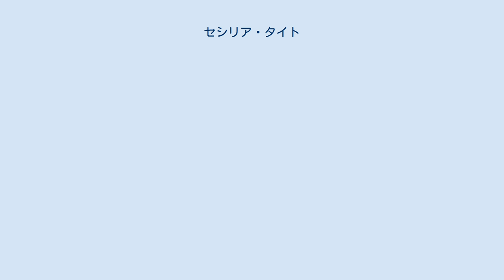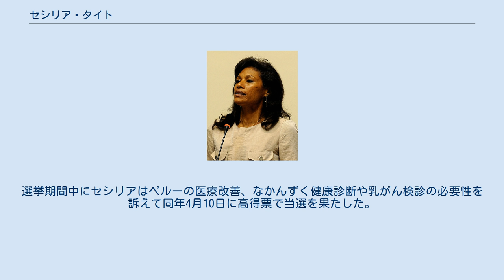セシリア・タイト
セシリア・タイト（Cecilia Roxana Tait Villacorta、女性、1962年3月5日 - ）は、ペルーの元バレーボール選手で、現在は政治家（国会議員）。
ニックネームは「La Zurda del Oro」（「黄金の左腕の女性」の意）。
元ペルー代表、ソウルオリンピック銀メダリスト。
2005年にバレーボール殿堂入り。
 アフリカ系ペルー人で1962年3月5日生まれ。
セシリアの父はリマの下町にあるホテル専属の著名なピアニストだったが、セシリアの出生前に家族を捨てたため、父親を知らずに6人兄妹と共にリマ近郊のビジャ・マリア・デル・トリウンフォ地区で育った。
 セシリアは、家の前の路上でバレーボールを始める。
ボールを抱えて寝るほどバレーに熱中したという。
12歳の時に著名なバレーボールクラブ会長の目にとまり、選手キャリアを踏み出した。
セシリアはダイヤモンドの原石の如くに、15歳でペルージュニア代表入りを果たした。
朴萬福監督の下で、1979年南米選手権で優勝、パンアメリカン競技大会準優勝など様々な国際大会に出場し、1982年に地元ペルーで開催された世界選手権でも銀メダル獲得に貢献した。
セシリアに続いた若手として、ガブリエラ・ペレスらがいる。
 1983/84シーズンは、ペルー代表主将のセシリア・デル＝リスコとともに来日。
日本リーグのイトーヨーカドーでプレーし、新設された「猛打賞」のタイトルに輝いた。
 1984年ロサンゼルスオリンピックの後、イタリアに渡りプレーした。
1987年に膝を痛めたがリハビリを行い、1988年のソウルオリンピックに主将として出場。
日本・中国・米国を破り決勝へ駒を進めた。
ソビエト連邦（当時）には苦杯を喫したものの、堂々の準優勝の原動力となり世界ベストプレイヤーに選出された。
オリンピック後はブラジルでプレーしたが膝の手術が重なり、1991年に現役を引退した。
 2005年、バレーボール殿堂入りを果たした。
セシリアは、間違いなくペルー史上最高の女性アスリートとして記憶に残る選手である。
 1998年に政界に身を投じる。
フジモリ大統領の与党から出馬し、ビジャ・マリア・デル・トリウンフォ地区の議員となった。
2000年には国会議員に当選、初のアフリカ系ペルー人議員の誕生であった。
フジモリ大統領辞任を受けた逆風の中、セシリアは2001年に再選を果たす（任期5年）。
この間、トップレベルのアスリートや貧しい学生らのためのスポーツ振興政策を盛り込んだ法案成立に尽力した 。
2006年の国会議員選挙には再立候補せず。
 2010年10月、セシリアは悪性リンパ腫の一種であるホジキンリンパ腫の治療を終えたことを公表した。
このニュースは国内の新聞1面で報道され、TV番組（ペルー版「60 Minutes」）はセシリアの静養先であったボストンにスタッフを急遽派遣し特別番組で報じた。
 2011年2月、アレハンドロ・トレド元大統領が大統領選挙に再出馬するのに際し、同党の議員名簿1位掲載を打診した。
選挙期間中にセシリアはペルーの医療改善、なかんずく健康診断や乳がん検診の必要性を訴えて同年4月10日に高得票で当選を果たした。